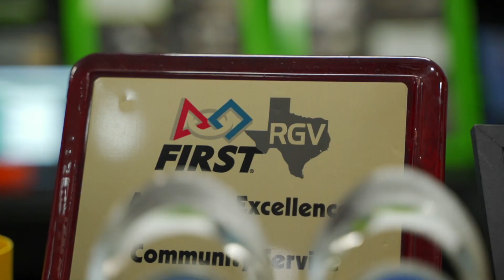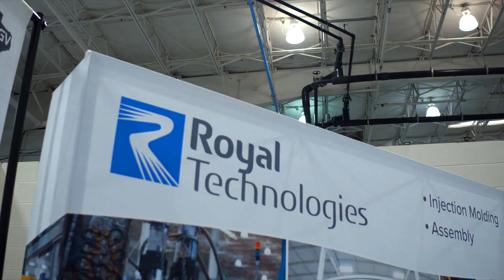FIRST RGV - 2020 FTC RGV Championship hosted in Mission, Tx.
Join us for a special recap of our 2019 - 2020 FIRST Tech Challenge - SkyStone Rio Grande Valley Championship held at Royal Technologies in Mission, Texas.

This event was attended by the 48 best FTC teams in the RGV / Laredo.